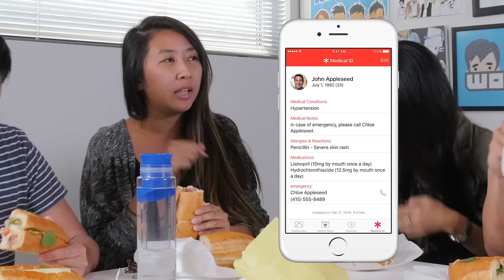WHAT'S NEXT FOR IPHONE? - Lunch Break!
Featuring